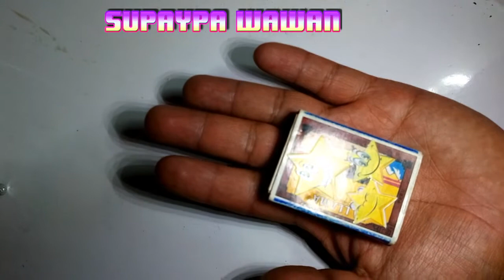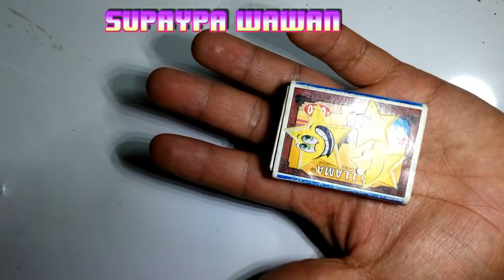naranja que levita y fosforo errante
naranja que levita y fósforo errante, este truco también es otro conocido que recorre todo el Peru...